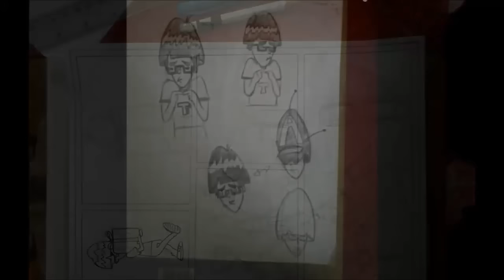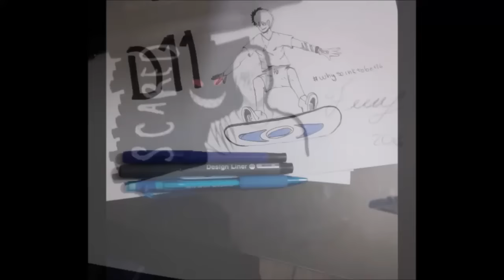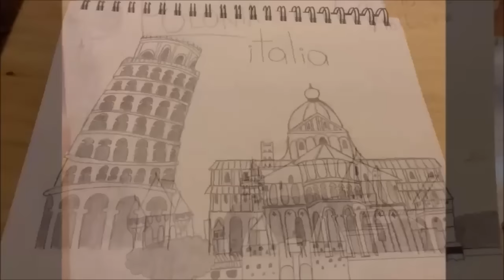SEGUNDA PARTE DE LA ULTIMA REVISIÓN DE PORTAFOLIO 2016 CON IVANEVSKY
SI QUIERES PARTICIPAR PARA EL 2017 ENVIAME INBOX TUS DIBUJOS

TE INVITO A VISITAR MI BLOG DONDE TENGO MI PORTAFOLIO DE TRABAJO

ESPERO EL CANAL TE SEA DE UTILIDAD, SALU2